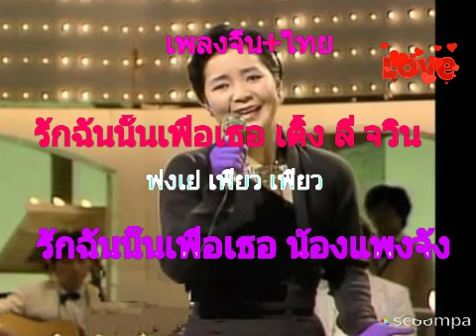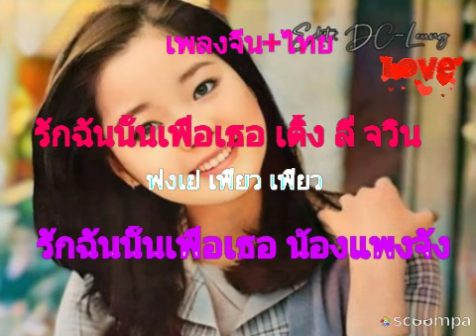รักฉันนี้นเพื่อเธอ เติ้ง ลี่ จวิน & น้อง แพง จัง